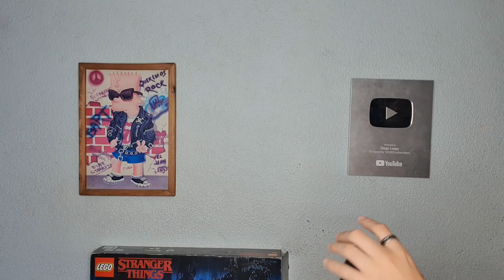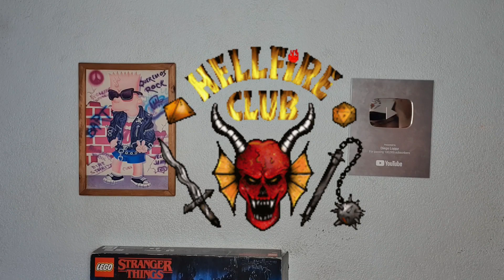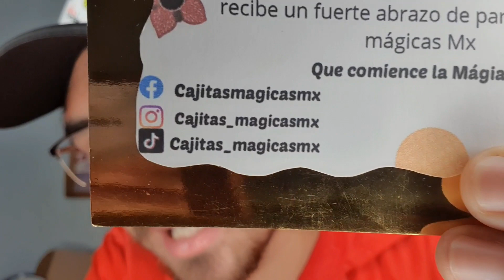Caja misteriosa desde el Upside Down de Stranger Things | Diego Loppz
Abro caja misteriosa de stranger things 4 sin saber su contenido dentro y grabado mi reacción al ver su contenido.

Cajitas Misteriosas MX
IG y TIKTOK:@cajitas_magicasmx

Twich - diegoloppz